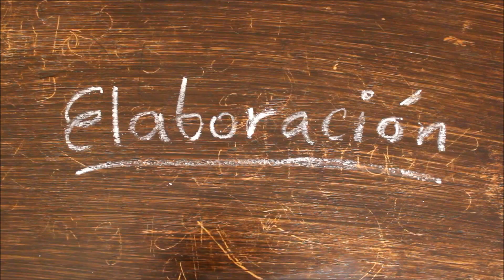Receta: Tostadas con tinga de zanahoria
Gastrosofía #16 presenta la receta de tostadas con tinga de zanahoria